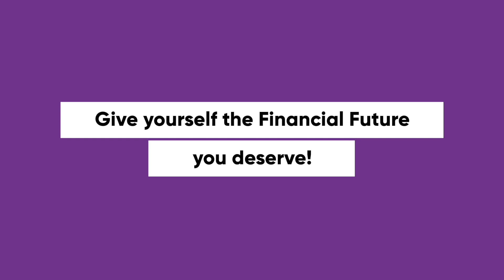Incentivizing builders could fix the broken housing market